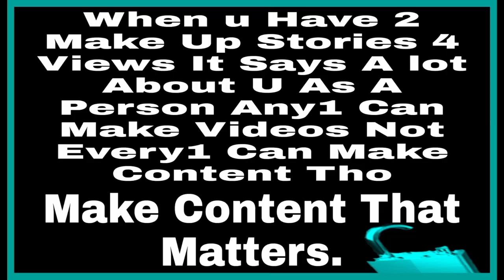King Face Dead Already Must You Make His Family Suffer More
King Face is dead and seems that a lot of people did not like him or he made a lot of enemies on social media which a lot of people do think that is the way to make it but it is not I don't know what really took place what I do know is that regardless of the matter he is a human being with family and don't matter what one's Grieves may be with him I feel his family had nothing to do with it so at times we must be conscious of the fact that there is other people with feelings that are going through a lot at a time like this the individual that you had your problems with is no longer here so it is very cowardly like to be putting a man down while he cannot defend himself in this case he would never be able to defend himself because he is in the dirt and you are less than dirt if your time to get back at him is now says a lot about you as a person make content that matters